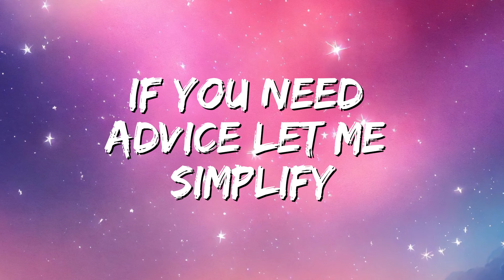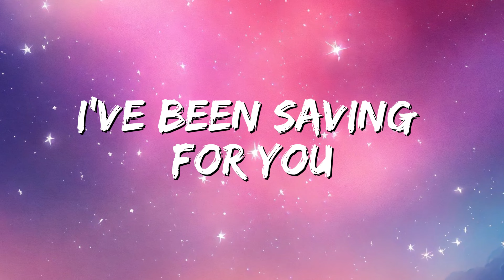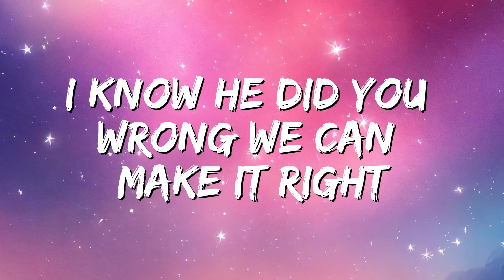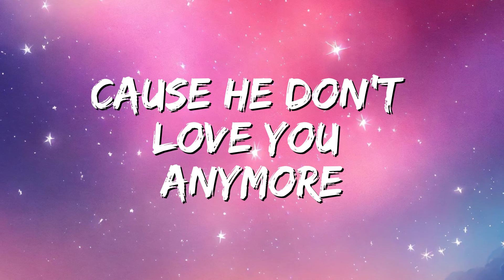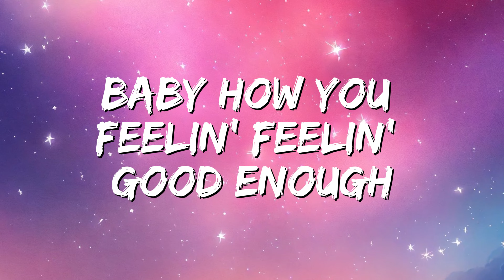Lizzo - Good As Hell (Lyrics)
🎤 Lyrics: Lizzo - Good As Hell

[Chorus]
I do my hair toss, check my nails
Baby, how you feelin'? (Feelin' good as hell)
Hair toss, check my nails

[Verse 1]
Woo, child, tired of the bulls***
Go on, dust your shoulders off, keep it moving
Yes, Lord, tryna get some new s***
In there, swimwear, going-to-the-pool s***
Come now, come dry your eyes
You know you a star, you can touch the sky
I know that it's hard but you have to try
If you need advice, let me simplify

[Pre-Chorus]
If he don't love you anymore
Just walk your fine ass out the door

[Verse 2]
Woo, girl, need to kick off your shoes
Got to take a deep breath, time to focus on you
All the big fights, long nights that you been through
I got a bottle of tequila I been saving for you
Boss up and change your life
You can have it all, no sacrifice
I know he did you wrong, we can make it right
So go and let it all hang out tonight

[Pre-Chorus]
'Cause he don't love you anymore
So walk your fine ass out the door

[Chorus]
And do your hair toss, check my nails

[Pre-Chorus]
Hmm, yeah, alright
Listen, if he don't love you anymore
Then walk your fine ass out the door